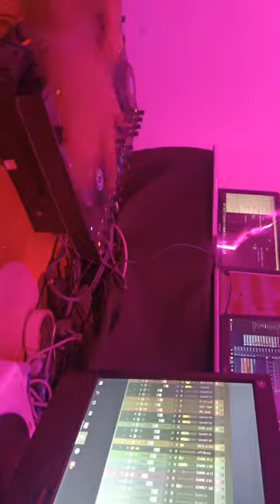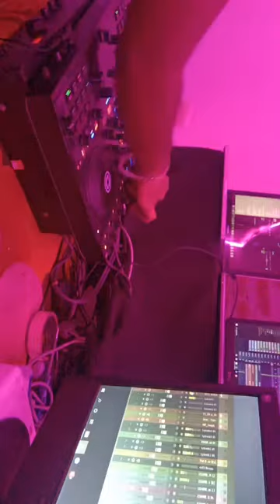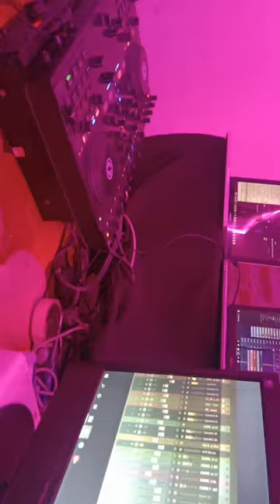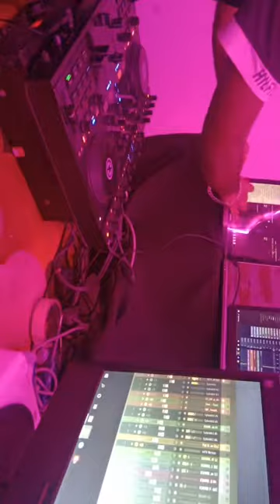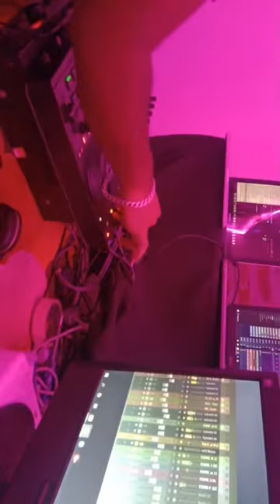After long time